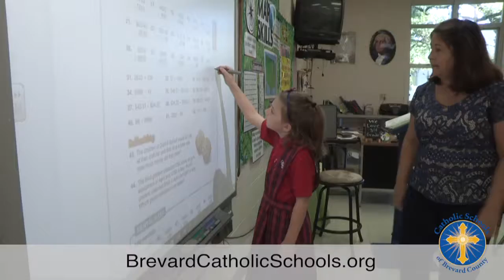Esther Discusses Why She Loves Catholic Education HD